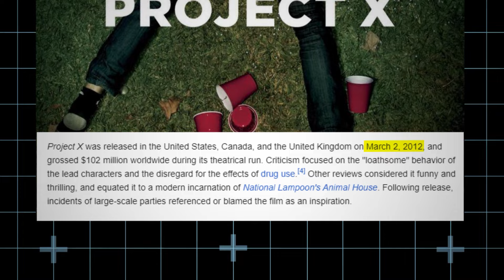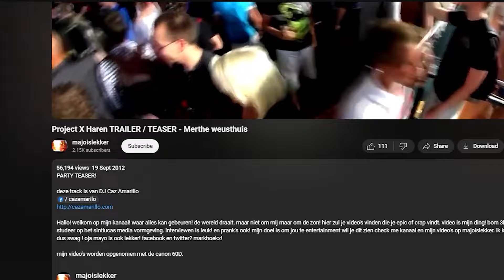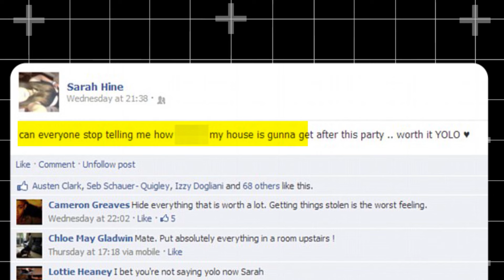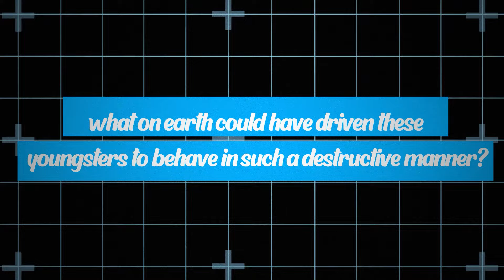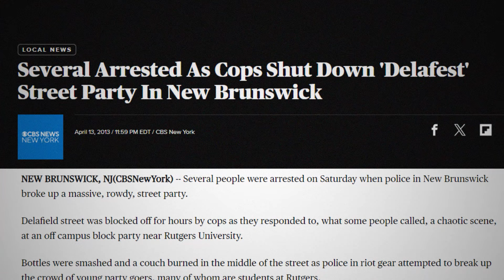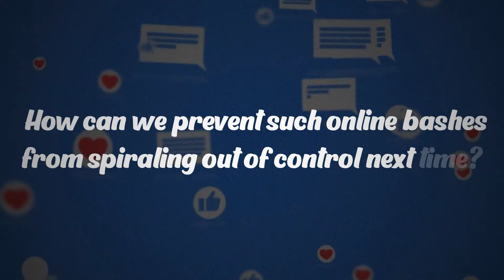TOXIC Teens Caught Causing $1M in Damages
Do you remember the Project X Haren disastrous online event invite? A teen girl birthday invite advertised on Facebook GONE WRONG!  Millions in damages, riots & trashed houses! This video exposes CRAZY true stories & how to avoid disaster.

Imagine this: you get a Facebook invite to a party. It sounds epic, the kind of bash you see in movies. But what if it turned into a total nightmare? We're talking property damage, riots, and enough drama to fill a reality show.

Yeah, that's exactly what happened to some teenagers who took social media invites a little too far. Buckle up, because we're diving into the CRAZIEST party fails ever caught online!

First stop: The Netherlands. A 15-year-old posts a birthday invite, expecting a few friends. Next thing she knows, the internet explodes! Over 30,000 people show up, turning her sweet sixteen into a full-blown riot.

Across the pond in England, another teen's party spirals out of control. A simple Facebook invite goes viral, attracting hundreds of uninvited guests who trash the house, leaving a trail of destruction in their wake.

The U.S. wasn't spared either. A teenager left in charge throws a massive party advertised online. The result? A $45,000 disaster zone with walls punched in, furniture destroyed, and enough "accidents" to make your stomach churn.

But the madness doesn't stop there. We'll uncover a "Mansion Party" promoted with a hashtag, attracting over 2,000 people and leaving a house in ruins. Spoiler alert: the parents were on vacation!

Finally, we'll head to Rutgers University, where a "Project X" movie-inspired party gets WAY out of hand. We're talking property damage, noise complaints, and enough chaos to make headlines across the nation.

This video is a wake-up call for anyone considering throwing or attending a social media party.  We'll reveal how these disasters unfolded, and what YOU can do to avoid ending up on the wrong side of a viral nightmare.

“Shocking story of project x haren (teenagers party)”
“Disastrous teenagers party in history (project x haren)”
“How project x haren done millions in damages”
“Teenagers party gone wrong”
“What is project x haren”